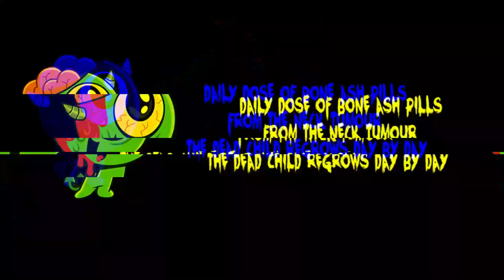Something growing on my neck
silent horror